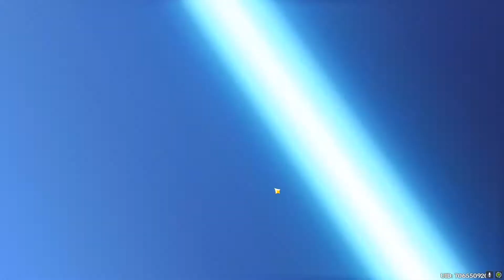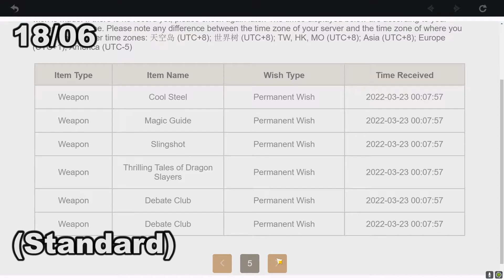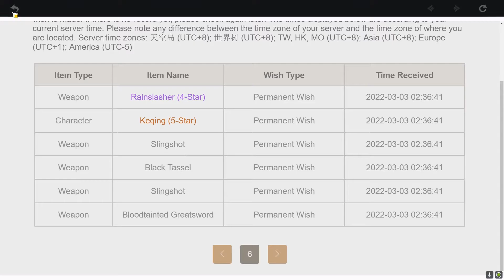Genshin Pulls for April, May, and June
I was gone a while, but here we are.